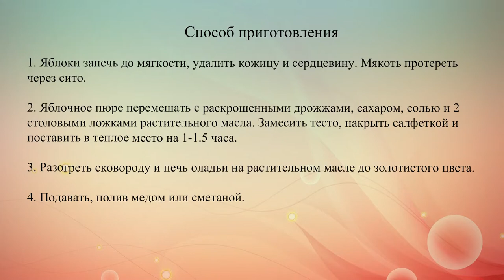Яблочные оладьи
Постные дрожжевые оладьи с яблоками – сладкое угощение